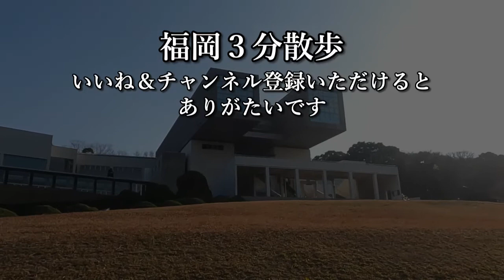磯崎新の作品が目白押しの町 北九州市の名建築巡り【福岡3分散歩 #37】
日本を代表する名建築家、磯崎新さんの作品が
４箇所もあるすごい町が、実は北九州市だったりします。

福岡市のシティ銀行本店も無くなってしまった今、
改めて磯崎新さんの建築を堪能すべく、
北九州市をめぐってきました。

今回の映像で紹介するのは、
北九州市立美術館、北九州市中央図書館、
北九州国際会議場、西日本総合展示場の4カ所です。

さらにおまけで、リバーウォーク北九州、
ひびき信用金庫本店にも行ってきたので、
その辺もぜひご覧ください！